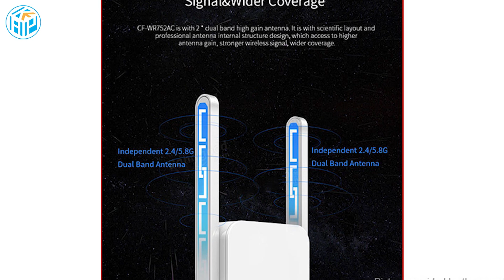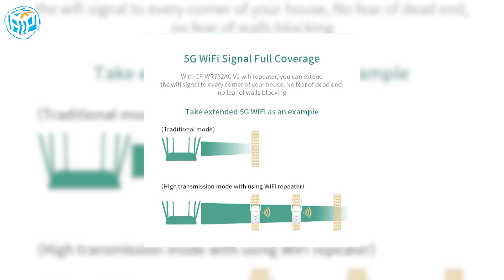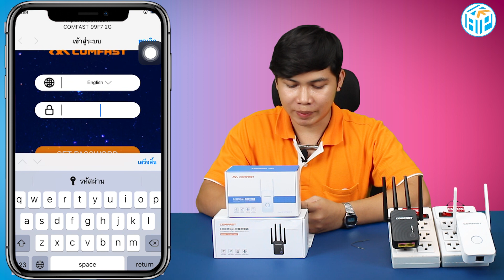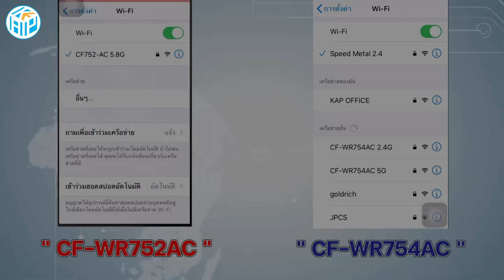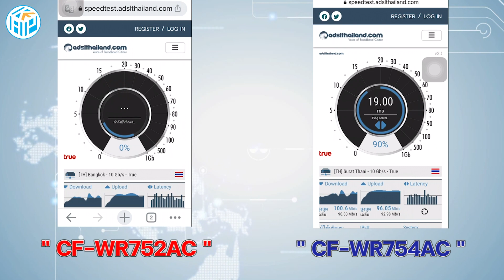จะทนนั่งเล่น WiFi ที่มาๆหายๆทำไม | มาทำ WiFi ในบ้านให้ครอบคลุมกันดีกว่า | CF-WR752AC & CF-WR754AC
💢CF-WR752AC
🔹เป็นอุปกรณ์ Wireless Repeater 1200Mbps Dual Band กำลังส่ง สูงถึง 128 mW มาพร้อมเสาขนาด 3 dBi ทะลุทะลวงกำแพงได้ เป็น 2เท่า  Port Lan /100

💢CF-WR754AC
🔹เป็นอุปกรณ์ Wireless Repeater1200Mbps Dual Band กำลังสูงถึง 100 mW
มีเสาถึง 4*2dbi เสาทำให้รับส่งสัญญานได้ดียิ่งขึ้น Port 10/100

🙇🏻ขอบคุณที่ร่วมเป็นครอบครัว Kap Network ด้วยนะค่ะ
ℹ️ ติอต่อสอบถามโทร 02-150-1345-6 หรือ 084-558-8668,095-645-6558